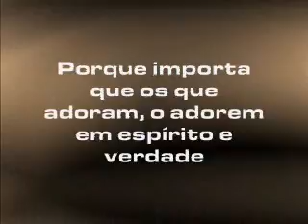Dançando na humilhação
Montagem com a música NONE BUT JESUS e com os ensaios do Congresso de Dança, Dançando na humilhação.